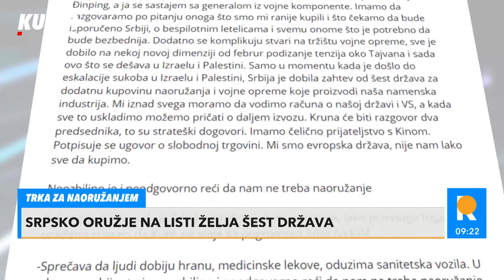"SRBIJA 50% ORUŽJA PRODA AMERICI, A KUPUJE OD RUSA" Andrić: Naša država se našla između